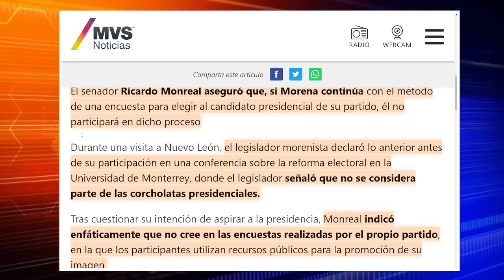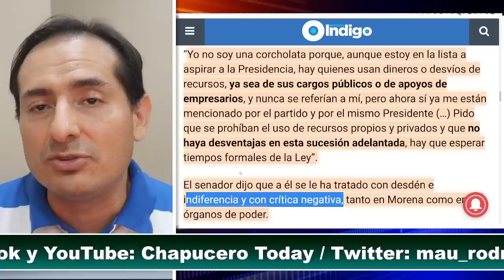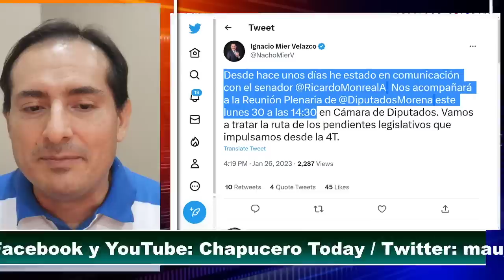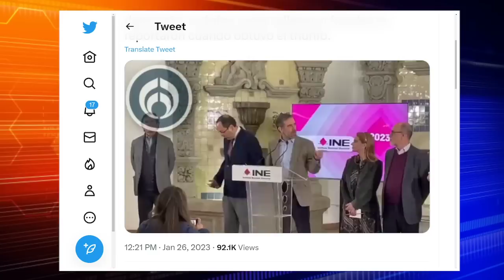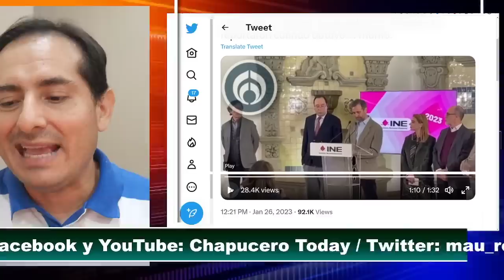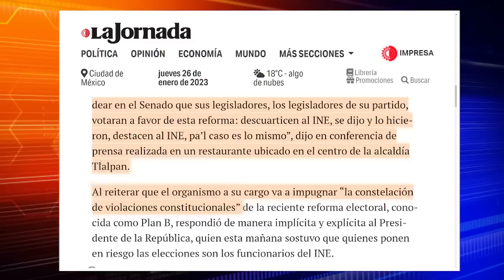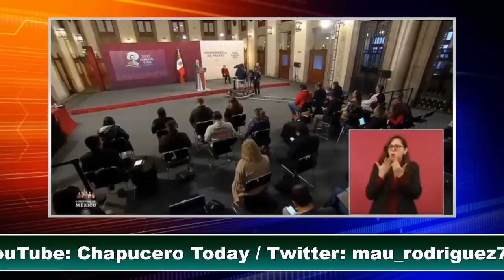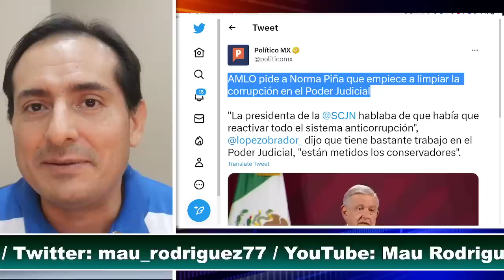LE DIO PANICO! MONREAL NO VA A ENCUESTA 4T! AMLO DESTAPA CORRUPCION CON MINISTRA